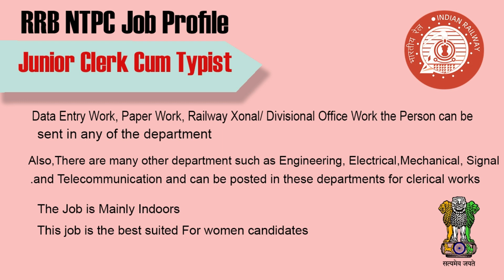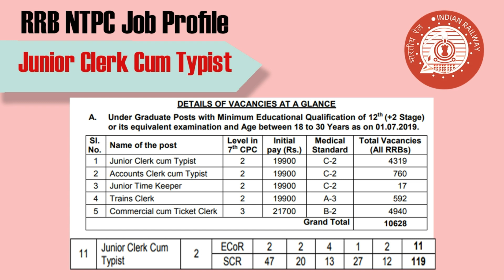RRB NTPC Job Profile in Telugu | Junior Clerk Cum Typist Job Profile, Promotion, salary,